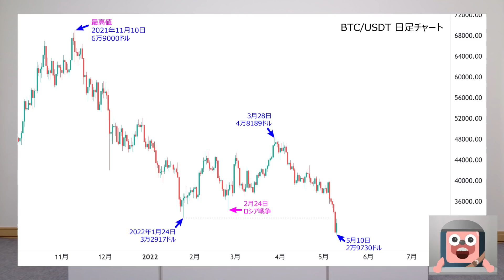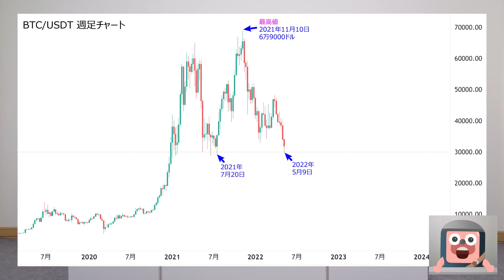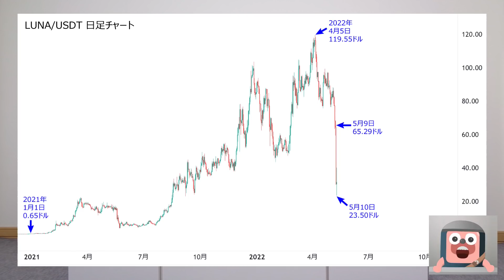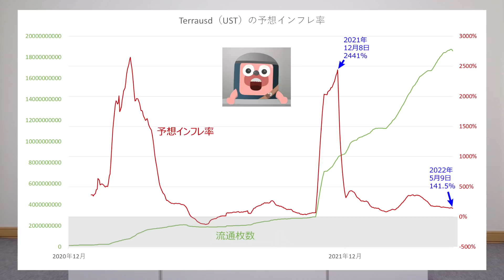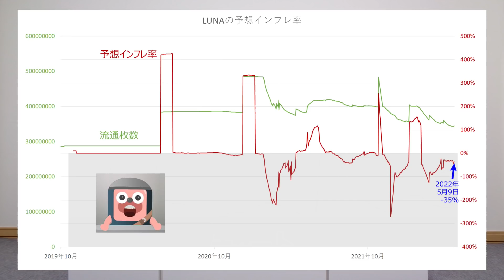ビットコインがテラショックで400万円を割ったので原因と対策を説明します。